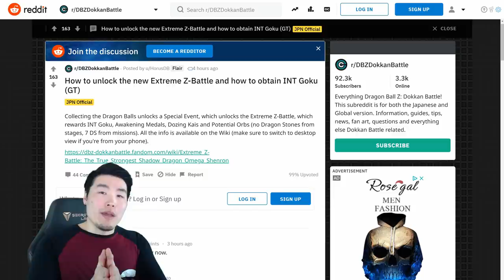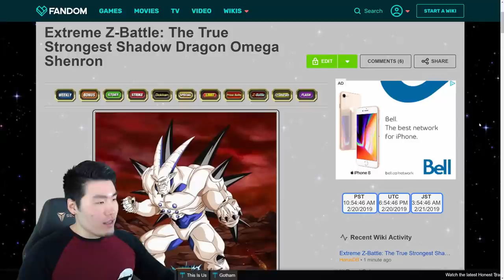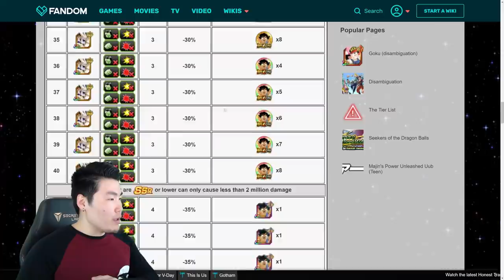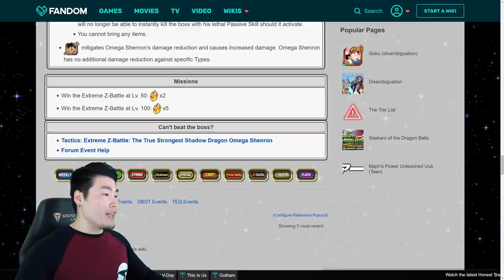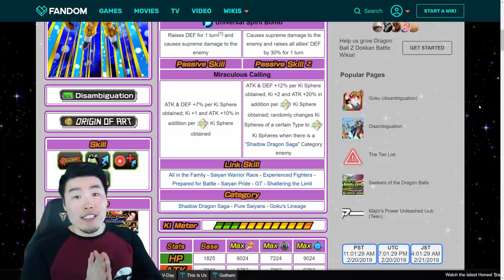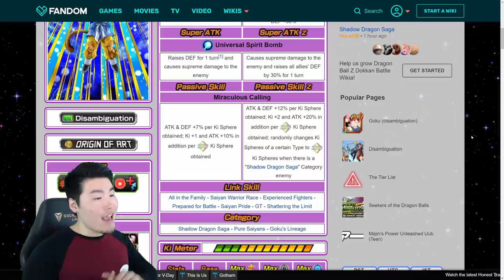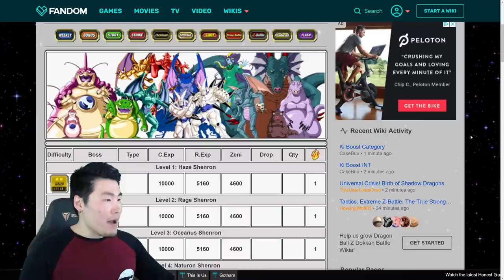CRACKED DRAGON BALLS "WISH" REVEALED! | Dragon Ball Z Dokkan Battle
This might not be what you expected...